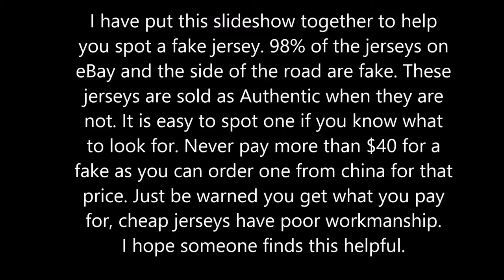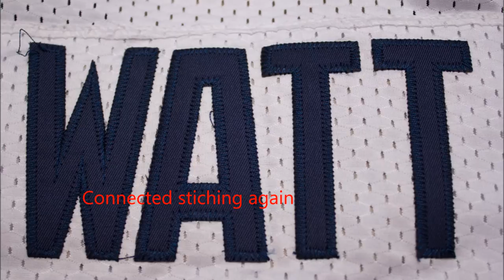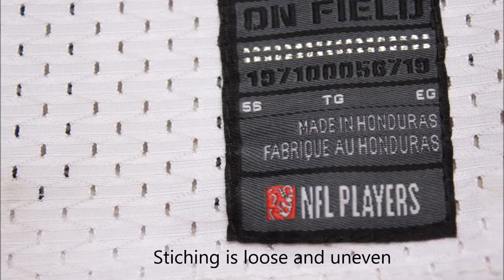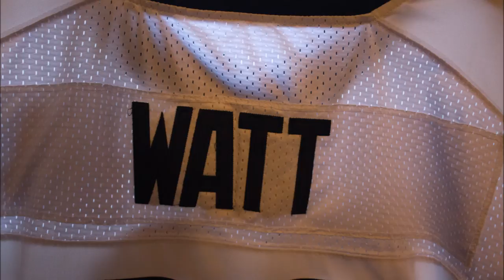Nike Elete Fake vs Real (Houston Texans)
A side by side comparison of a real on filed Nike Elete jersey and a Chinese knock off.